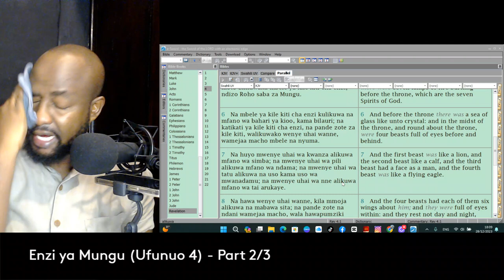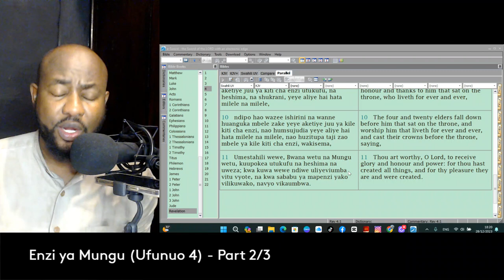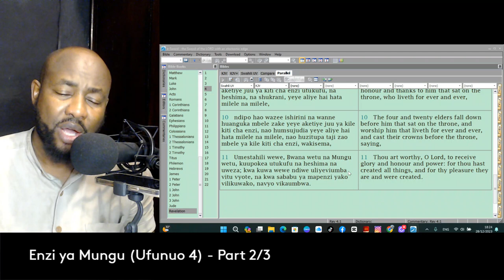Enzi Ya Mungu - {Ufunuo 4}: Part 2/3